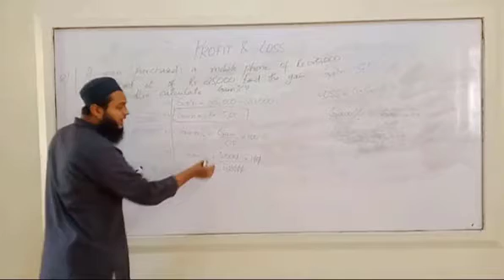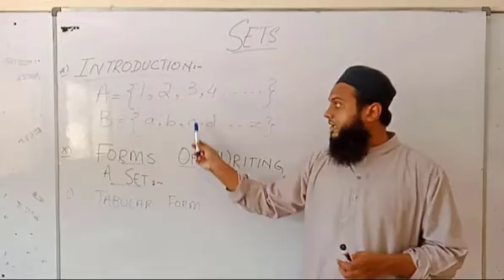Alhamdulillah | Reached to first 1k Subscribers.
By the Grade of Almighty ALLAH SUBHAN WA TA'ALA, "Connect Collegiate" has reached to it's first 1k Subscribers. Thanks to all of you for your massive support and love.
Best Regards,
Sir Abdul Samad Khan
(Administrator)
Connect Collegiate